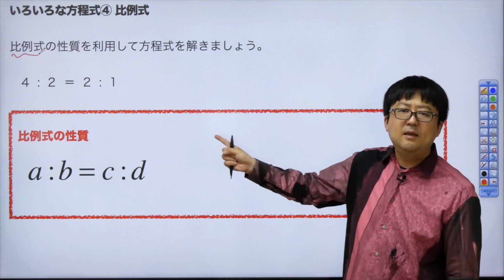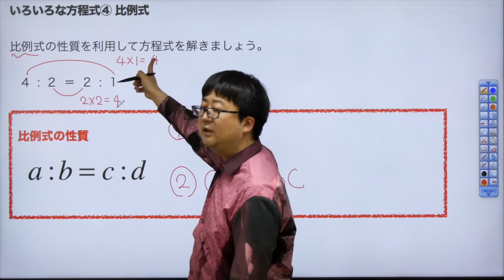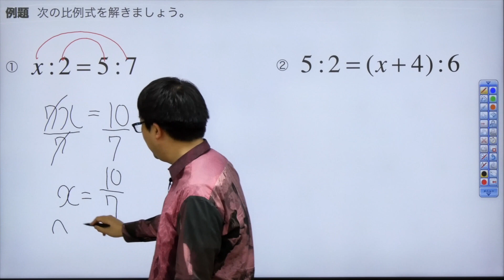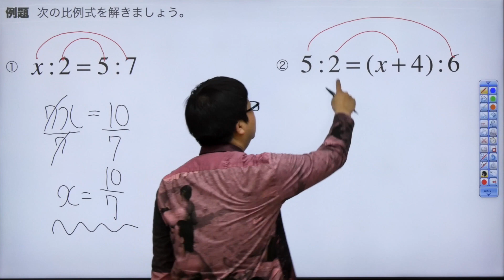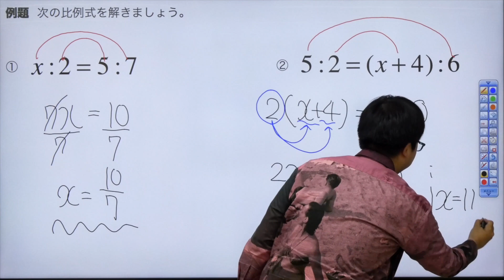【中１数学(62)】いろいろな方程式④比例式(第４章1次方程式7)Byユニバープラス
中学数学(中１)の授業の方程式とその解き方について。

【中１数学(62)】
いろいろな方程式③比例式
(第４章1次方程式7)Byユニバープラス

UNIVERPLUSとは？？